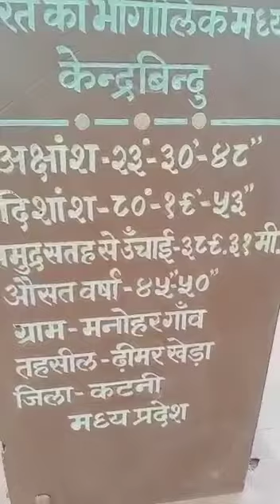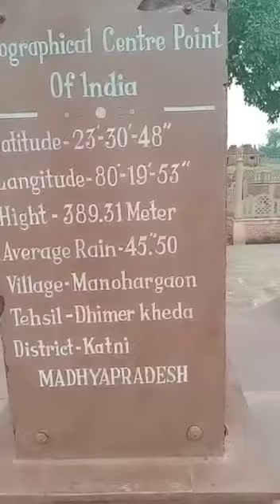भारत का केंद्र बिंदु # जबलपुर से 70 किलोमीटर दूर # कटनी के पास ढीमरखेड़ा नामक स्थान पर स्थित है #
यह वीडियो किसने बनाया तो मुझे नहीं मालूम पर इसकी जानकारी अत्यंत महत्वपूर्ण है इसमें भारत के केंद्र बिंदु हिंदू को दिखाया गया है जो जबलपुर से 70 किलोमीटर दूर कटनी के पास ढीमरखेड़ा नाम के स्थान पर स्थित है
जानकारी बहुत रोचक है पूरा वीडियो अवश्य देखें